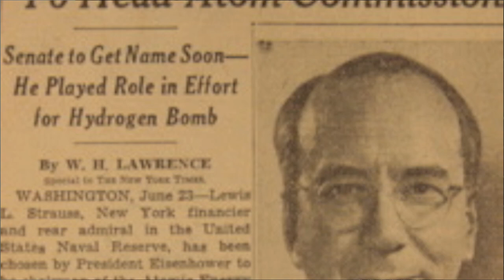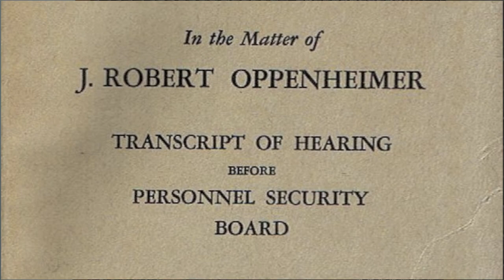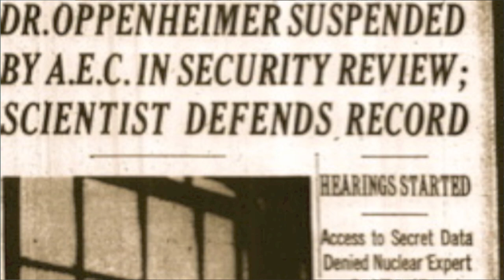Jon Hunner: J. Robert Oppenheimer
Jon Hunner on J. Robert Oppenheimer, the head of the Los Alamos laboratory that developed the first atomic bombs.